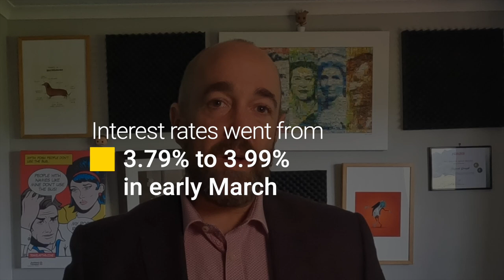The Shocking Milestone That Interest Rates Just Hit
March was certainly an interesting time for interest rates. Rupert Gough, CEO of Mortgage Lab talks you through the latest.

Let’s talk about what happened in March 2022 in the mortgage and property market with the biggest news being the shocking milestone that interest rates reached at the very end of the month.

February’s mortgage lending numbers came out mid-March with $5.7b of mortgages being lent across all the banks in February 2022.  This is down 36% from its peak of $9.08b (just 3 months earlier) in November 2021...

Our Video Chapters
0:00 - What was the shocking milestone interest rates just hit?
0:30 - How much was borrowed for mortgage last month compared to previous?
1:01 - Interest rates are...
1:31 - How far back do banks check your bank transactions?
2:06 - Who was worst affected by the CCCFA?
2:54 - Changing Regulations vs Legislation
3:07 - How much did interest rates change at the beginning of the month?
3:27 - Interest rate changes at the end of the month
3:44 - How much has the 1 year fixed rate changed already?